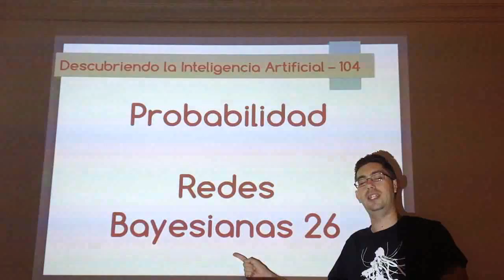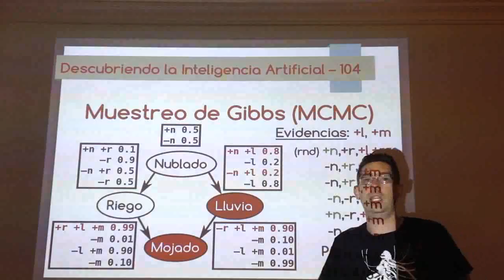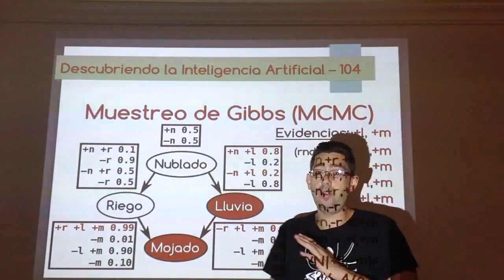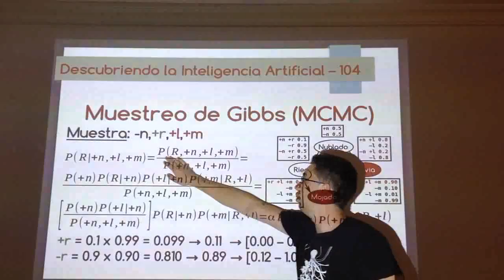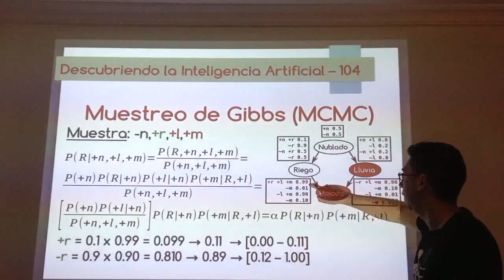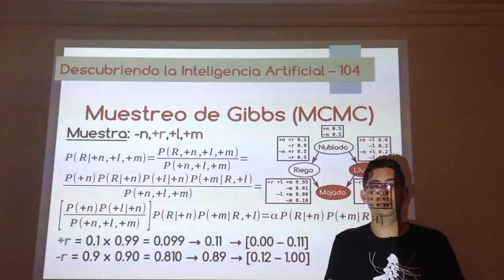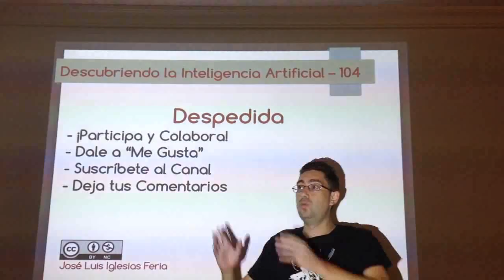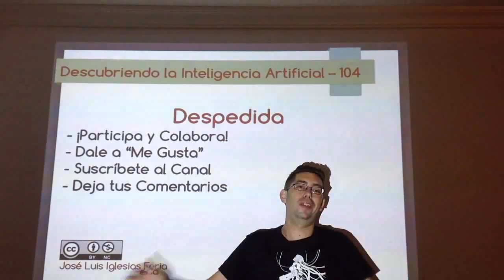Nº 104: IA Probabilidad - Redes Bayesianas 26 (Muestreo de Gibbs 02)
Ejemplos de cómo funciona el muestreo de Gibbs, una forma de inferencia aproximada en redes bayesianas. Se explica cómo hacer cada uno de los cálculos necesarios y los pasos que hay que ir realizando.